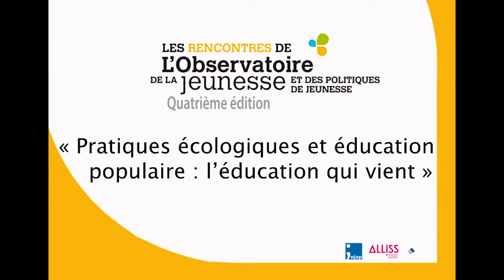Les Rencontres 2016 - Interview de Raphaël Ricardou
Interview de Raphaël Ricardou, coordinateur de l'Antenne Île-de-France de l'association Grdr Migration-Citoyenneté-Développement

Le Grdr est l’une des rares associations menant des actions de développement à la fois dans les pays de départ, de passage et d’accueil (Afrique de l’Ouest, Maghreb et France). Elle est composée d'agronomes, d'économistes, de sociologues, de géographes, d'urbanistes ou encore de travailleurs sociaux.

Interview tournée lors des Rencontres de l'INJEP 2016, "Pratiques écologiques et éducation populaire : l'éducation qui vient"